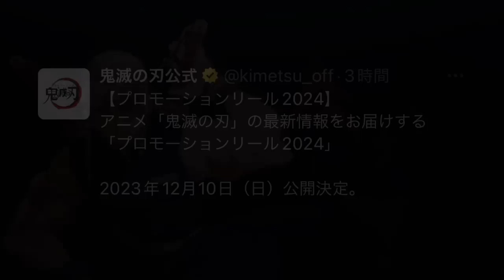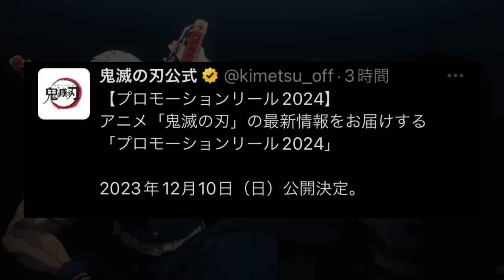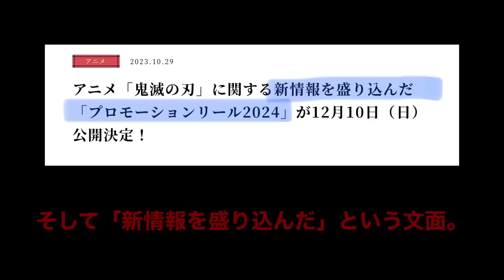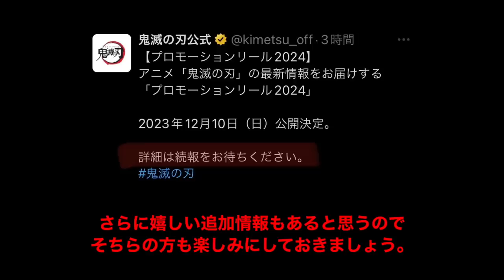【鬼滅の刃】柱稽古編・無限城編1話。2024年放送確定。新作アニメ化も確定。鬼滅まとめ【きめつのやいば】（鬼滅の刃 柱稽古編 無限城編 刀鍛冶きめつのやいば 1話フル、シックハック、ふるおる）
渋谷事変

アニメ「鬼滅の刃」柱稽古編1話のプロモーションリール2024

前回の動画からさらに
追加情報というか補足できる情報があったので、皆様にお伝えしていきたいと思います。

それではぜひ最後までご覧ください。

さぁそれでは鬼滅の刃の解禁された情報を

アニメ「鬼滅の刃」に関する
新情報を盛り込んだ
「プロモーションリール2024」が
12月10日（日）公開決定！

皆さんここから
とんでもない情報が読み取れるのがわかりますか？

まず、柱稽古編のPVではなく、
続編を含むプロモーションリールである理由

そして新情報を盛り込んだ。という文面。

これからわかることはすなわち、

少なくとも、鬼滅の刃 柱稽古編の最新情報
＋ 新作アニメの最新情報

そう！！
柱稽古編の最新情報だけではないことがわかりますよね！！これはとても嬉しいことです。

さらに「プロモーションリール2024」
という文面、
まぁこれはわかっているとは思うんですけども、
「鬼滅の刃」柱稽古編が2024年に放送であることは確定しています。

さらに、柱稽古編以外の新作アニメが
2024年放送であることも確定しています。

そして直前ではなく、1ヶ月前にこの情報を告知する理由。

それは公式から皆様へ
「この日に凄い情報を発表するので、
楽しみにしといてください」

「サプライズを用意しています。」

ということなんですよ！！
そう考えるとより12月が楽しみになってくるでしょ！！

はい、というでみんなでこの日を楽しみにしておきましょう！！

多分、さらに嬉しい追加情報もあると思うので、そちらも楽しみしておきましょう！

ではまた次回

【bgm】

【編集】

【おすすめ曲】

『ゆるキャン△』

【作品】